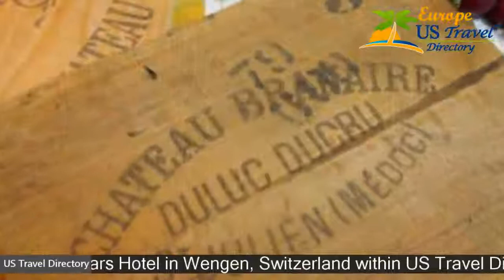Hotel Wengener Hof - Wengen Hotels, Switzerland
Hotel Wengener Hof 4 Stars Hotel in Wengen, Switzerland Within US Travel Directory One of our top picks in Wengen. The Wengener Hof enjoys a quiet location in the centre of the car-free village Wengen, which is only reachable by train. It features its own gardens, offers superb views, and provides free WiFi. The town´s train station is only a 5-minute walk away.Creative cuisine and an exceptional selection of Bordeaux wines are served in the elegant restaurant.
 The Wengener Hof's lounge with an open fireplace invites you to unwind after a day out in the mountains.
 On Sunday evenings a 5-course gala dinner is available.
Breakfast is served in buffet style until 10:30, while later breakfast can be served to your room.

Hotels Located in  :
Location in : Familie Zinnert-Regotz, 3823 Wengen, Switzerland